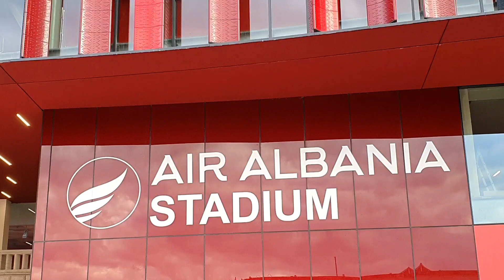Air Albania Stadium - Shqiperi vs France - Policia rikujton kodin e ri - 3 vite burg per ....